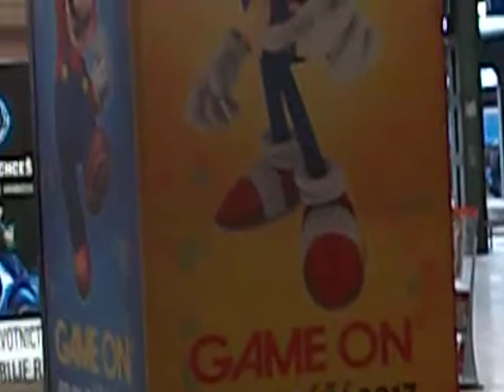GirL Playing piano at the Train Station in PRAGUE